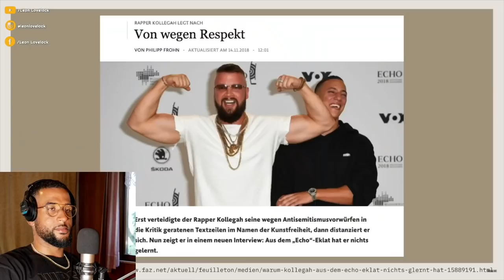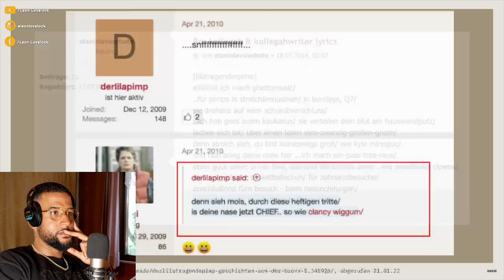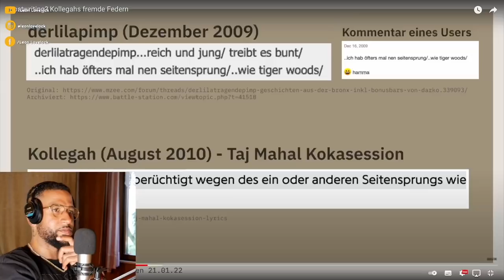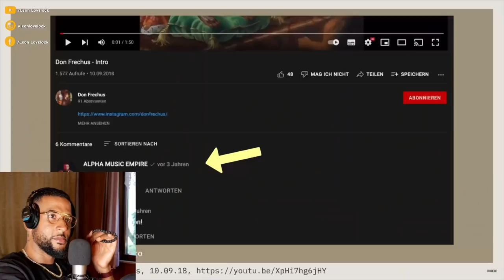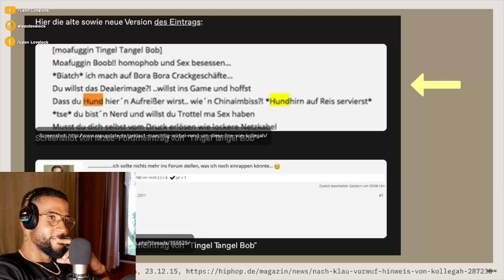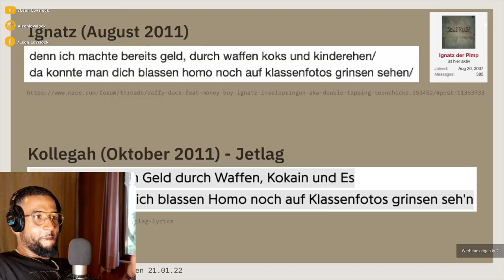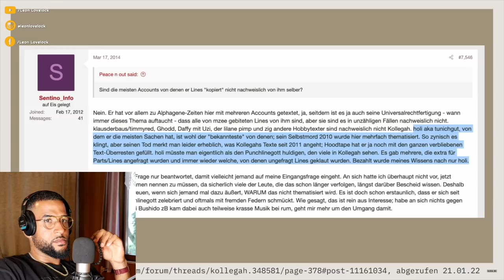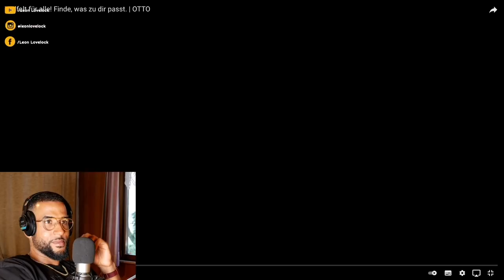MEINE REAKTION auf KOLLEGAH GHOSTWRITING VORWÜRFE ✍🏾 von ALICIA JOE - Leon Lovelock